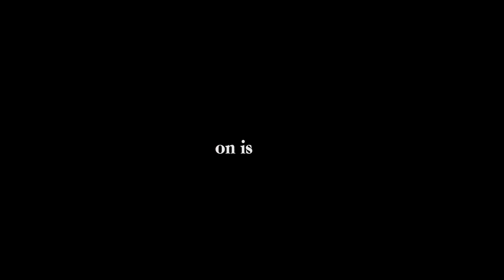Kevin Levrone - Maryland Muscle Machine | Gym Edit | Testosterone edit | Motivation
Gallowdamce edit, Andranile edit,